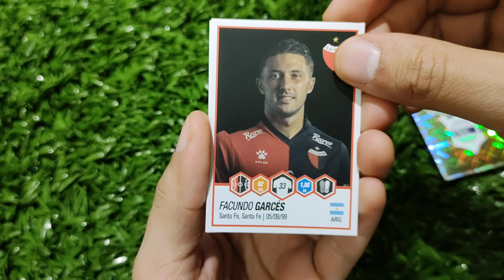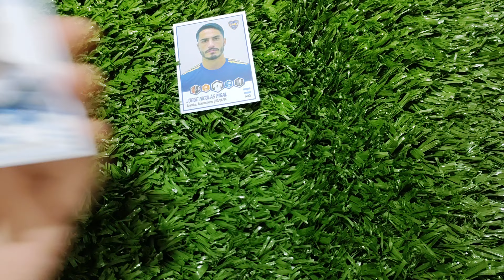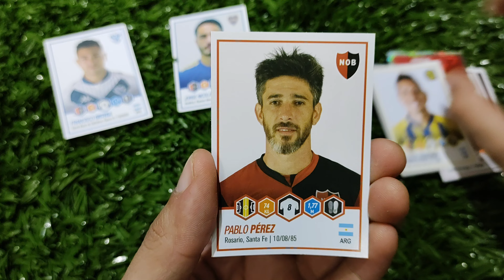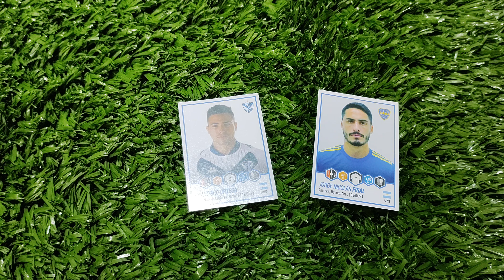PREDICCIÓN - VELEZ SARFIELD VS BOCA JUNIORS - LIGA PROFESIONAL DE FUTBOL 2022